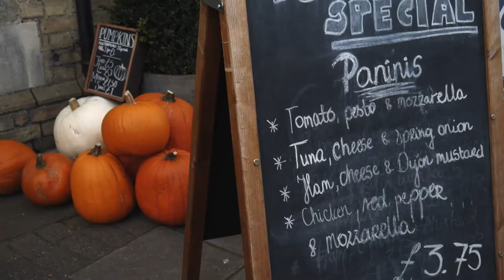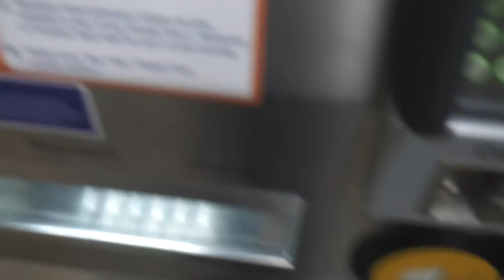Cosy Autumn Days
So here is a mini movie/vlog from my getaway to London to see my friends! I had such a lovely time from the cosy night in to pumpkin carving, brunch and making chai tea! The simple things in life are sometimes the best! Definitely getting into the autumn spirit!

I also got a new camera too so this was the first time in trying it out! And I have edited the video a bit differently. Please don't take the little bits of us joking around seriously, and I hope you enjoy it!

Much love!

You can find me on..